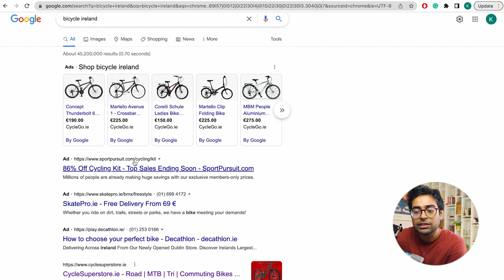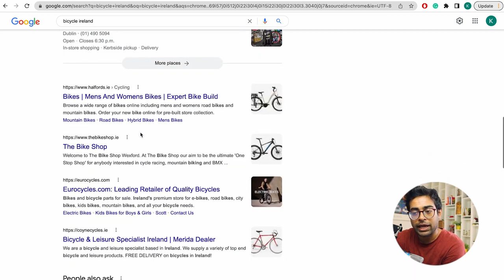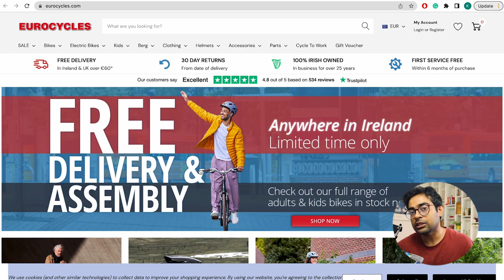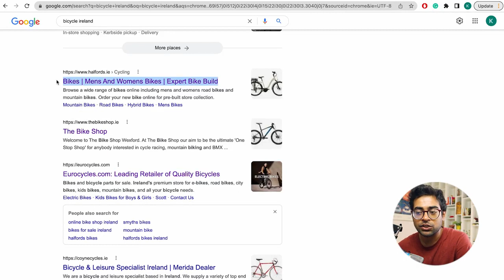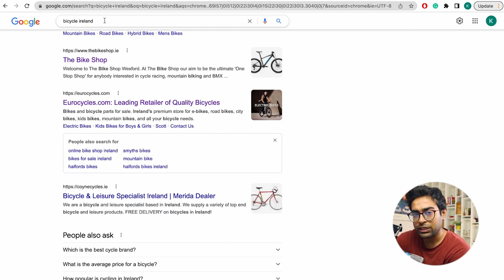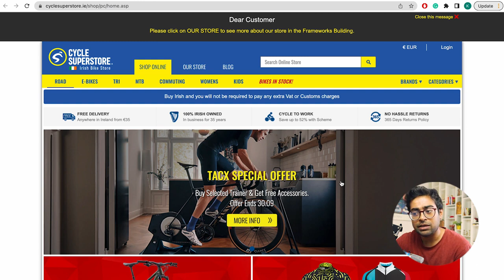Analyze Competition | Lesson 48 | Basic SEO Expert | SEO Course In Bangla